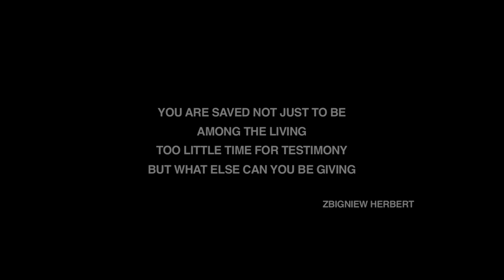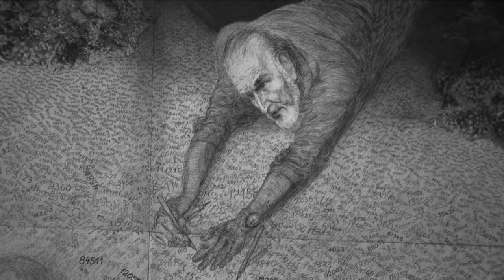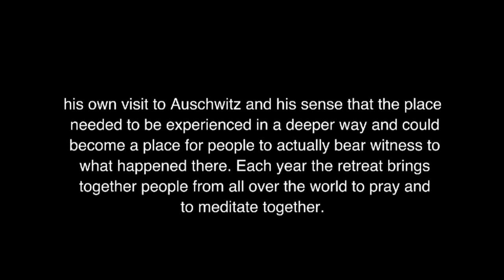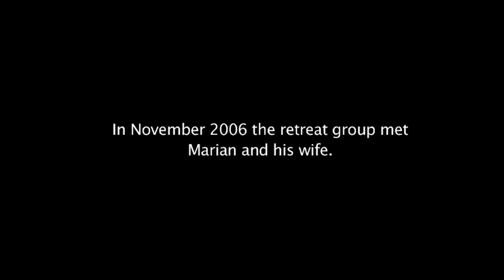Marian Kolodziej No. 432. Auschwitz Surviver - Trailer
In November 2006, Marian Kolodziej, Auschwitz prisoner no. 432, met with members of an interfaith retreat group on the grounds of the Auschwitz concentration camp. Marian came back to pray and to speak about the horrors of the camp where he spent 4 ½ years of his life. Afterwards, he gave a tour of his drawings housed in the basement of St. Maximilian Kolbe Franciscan Church in Harmeze, Poland, located about 10k from Auschwitz. This film includes some of his testimony and a number of his drawings. Marian, with the help of his wife, Halina, continues to come to Auschwitz and the Kolbe Center to give his testimony about life, death, and suffering in the camp.